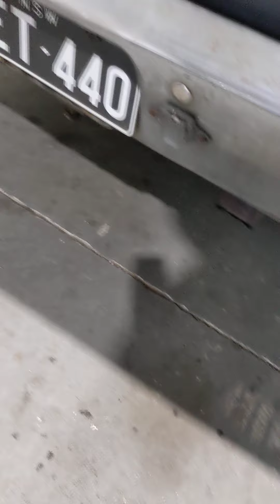THE BLACK C@NT FINALLY RUNS!!! with a typical fxcken ending for the POS!!!!